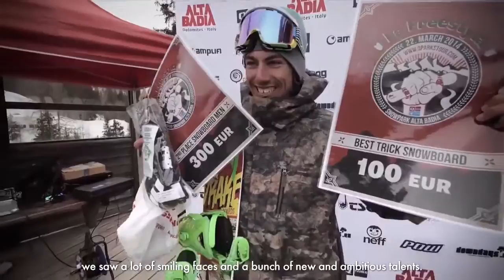Superpark Dachstein: O'Neill Roof Battle - QParks Snowboard Tour Finals: 19-04-14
After a journey that took 6 months, 8100 kilometers, 4 countries, 40.000 euros in prize money and an infinite number of gas station coffee and sandwiches: the QParks Snowboard Tour came to its grande finale at Superpark Dachstein on Saturday the 19th of April to crown the champions of the 2013/14 season.

Benedek Kis from Hungary took home the glory for the snowboard men with a gravity-defying gap to frontside boardslide on the double kink rail that made Issac Newton turn in his grave, whilst Max Preissinger proved he's a force to be reckoned with an immaculate run that had a blunt 270 out and a huge gapped lip slide on the beasty double kink rail. Klara Dinold represented the girls like no other.

We're now off for a summer long siesta, but rest assured we'll be back and bigger than ever next season kicking things off in November with the O'Neill Pleasure Jam 2014 at Superpark Dachstein. Thanks for a killer season and we'll see you at the beach!
Check qparkstour.com and qparks.com for the full report!